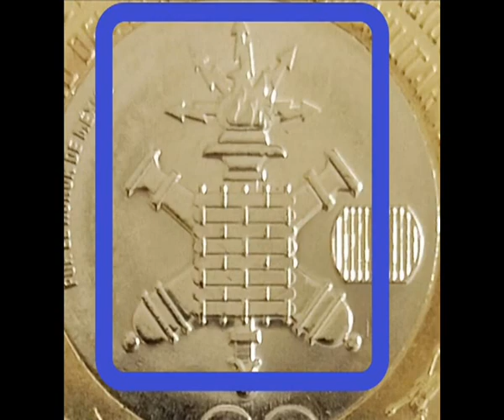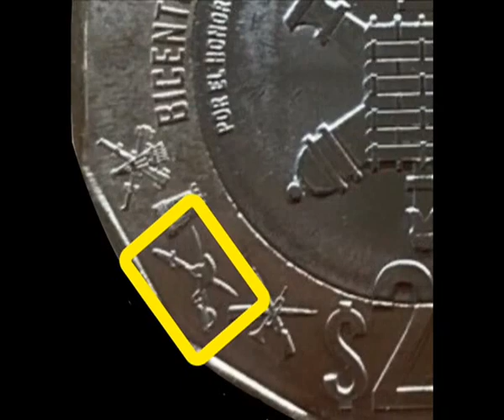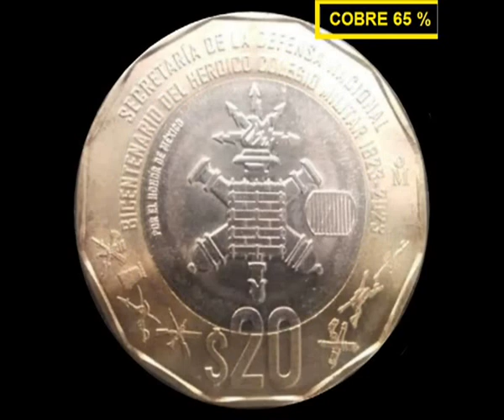((( NUEVA MONEDA DE 20 PESOS MEXICANOS )))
Hola te presento la nueva moneda mexicana de 20 pesos, mmm... algo que me llama la atención, es que estas deberían salir, al publico hasta el año que viene,  en el 2024, pero sin embargo, se han reportado, que algunos, ya tienen esta moneda mexicana, pues... esta raro, si viste todo el vídeo, muchísimas gracias !!!